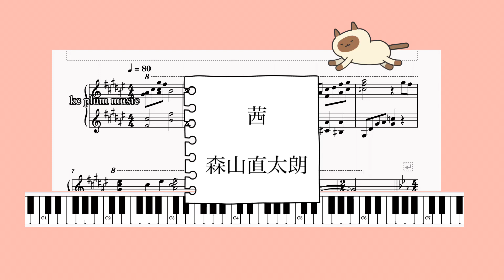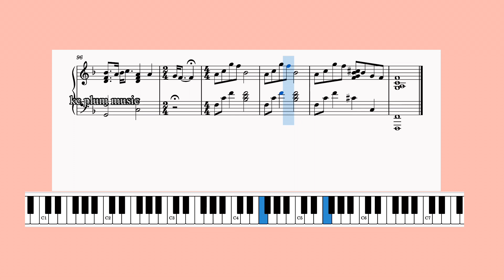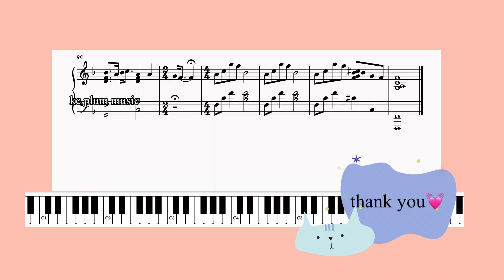【楽譜】茜 森山直太朗 「家庭教師のトラコ」主題歌 ピアノソロアレンジ 鍵盤自動演奏 akane moriyama naotarou piano score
たくさんある動画の中でご覧いただきありがとうございます😊❣️

茜　森山直太朗さん
ピアノソロアレンジしました。
鍵盤自動演奏です。

楽譜
piascore

YouTubeアップ用に　全曲耳コピでの自作楽譜、自作演奏動画につき、誤譜誤演あるかと思いますがご了承ください。